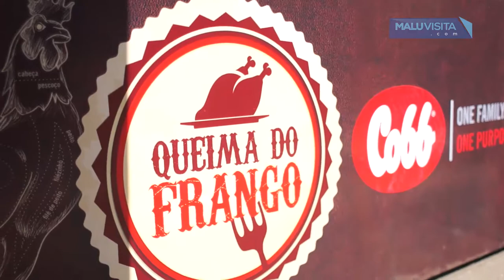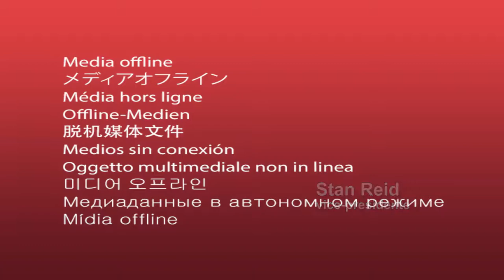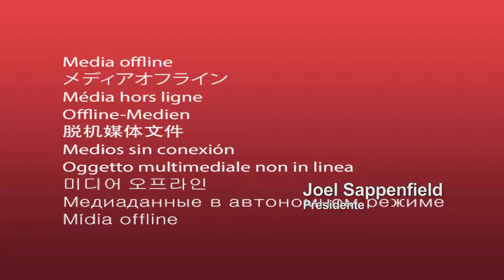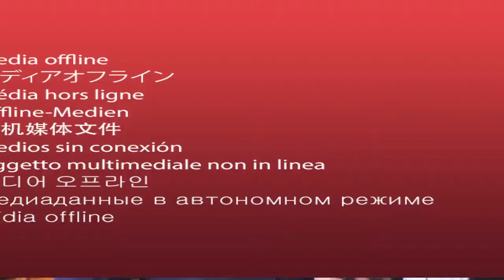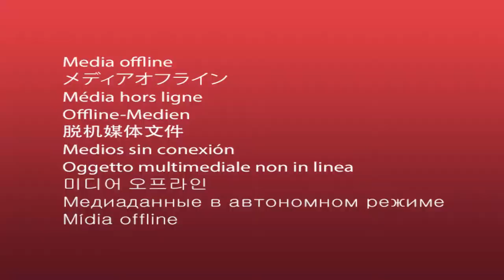Queima do Frango promovido pela Cobb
A Cobb Vantress recebe clientes e convidados para a Queima do Frango durante o Rio Preto Country Bulls.